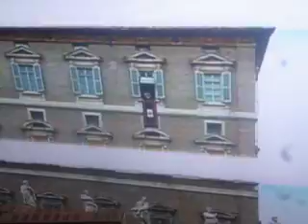t1w1w1g1 angelus papa francisco tercerdomingo pascua 2018